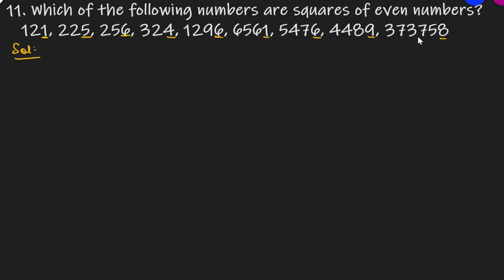Q.11 - Exercise 3.2 - Chapter 3 Squares and Square Roots - Class 8 - R D Sharma Math Solutions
11. Which of the following numbers are squares of even numbers?
Question no. 11 Ex 3.2 chapter 3 squares and square roots r d sharma class 8 Math solutions In the previous section, we have learnt about the method by which we can check whether a given natural number is a perfect square or not. We can also check the same y using some properties and patterns followed by square numbers. So, let us first discuss the same. There are several interesting properties and patterns about the squares of natural numbers. In this section, we will discuss some of them and the same will be applied to check a given natural number is a perfect square or not.